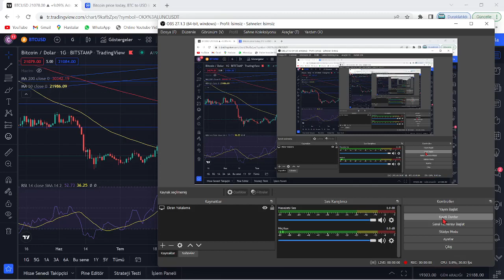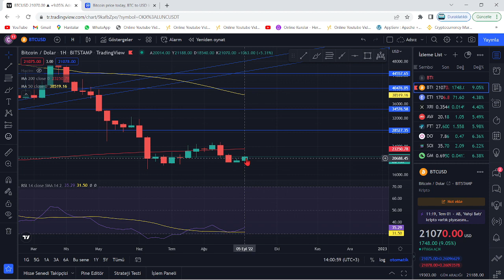BİTCOİN'DE HIZLICA 22.200$ GELİYOR!🚀BTC'DE PUMP'IN DEVAM SİNYALİ!🔥DİKKAT! BURDAN SERT ÇAKILABİLİR!!🚨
Bu videomuzda Bitcoin'in analizini gerçekleştirdik. Kısa ve uzun vadede neler yapabileceğini değerlendirdik, herkese iyi seyirler. Bitcoin an itibariyle 39000 pozisyonlarında ve destek tutunmaya çalışıyor. Alt kanala atması ile 37 bin seviyelerine kadar düşebilir ve ardından 30k kadar takip eder. Bitcoin'in yükselen trendi an itibairyle çalıştı fakat gözler 12 nisan 15.30'da açıklanacak ABD enflasyon oranlarında. Enflasyonun yüksek açıklanması durumunda Btc ve piyasalarda sert bir düşüş gelebilir. Önümüzdeki günlerde açıklanacak bilançolar da kaderimizi belirleyecek. Bitcoin kahini olarak bilinen peter brandt'dan yeni bir tahmin geldi. Son gelişmelerle birlikte bitcoin tarafında ciddi bir düşüş var ve fed faiz kararını açıkladı. Son gelişmelerle bitcoin'de haftalık kapanış geliyor. Bu videoda anlatılanlar yatırım tavsiyesi değildir.